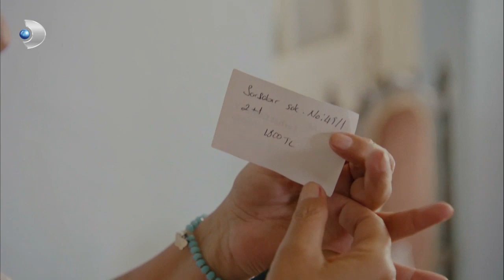Meryem'e Ev Tutulduğunu Öğrenince Deliye Döndü! - Meryem 5. Bölüm